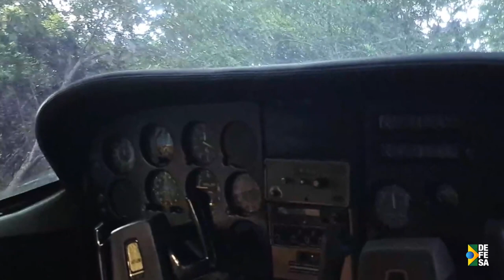SemanaDefesa | Forças Armadas realizam atendimentos oftalmológicos, no Amazonas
SemanaDefesa | Confira os destaques da semana do Ministério da Defesa!

✅  Em parceria com o Projeto de Oftalmologia Humanitária, as Forças Armadas realizaram 229 cirurgias de catarata e distribuíram cerca de 3.500 pares de óculos, no Amazonas.

✅  Após término de operação conjunta com a participação das Forças Armadas e de agências do Governo Federal, foram apreendidos cerca de 165 milhões em drogas e embarcações utilizadas no garimpo ilegal, no Amazonas.

✅  Com apoio dos militares, força-tarefa do Governo Federal destruiu avião e instalações de garimpo ilegal no território Yanomami, ao norte do País.

➡️ Acompanhe essas e outras notícias nos sites da Defesa e das Forças Armadas

➡️ Acesse as mídias sociais da Defesa: Facebook